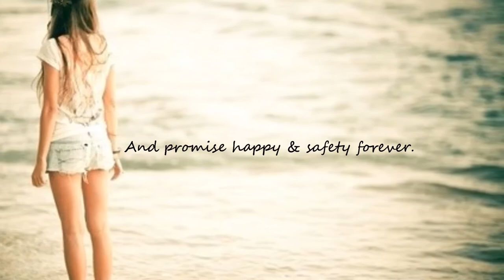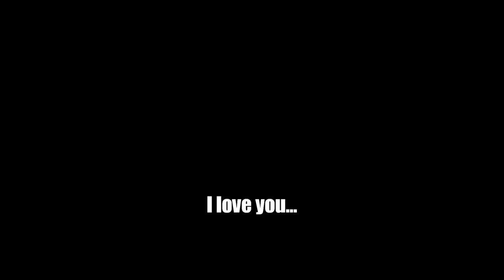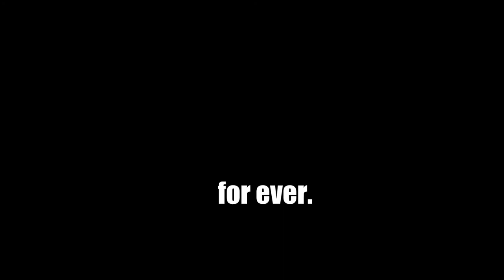Delirium- Lauren Oliver